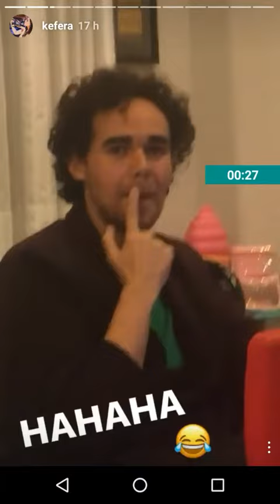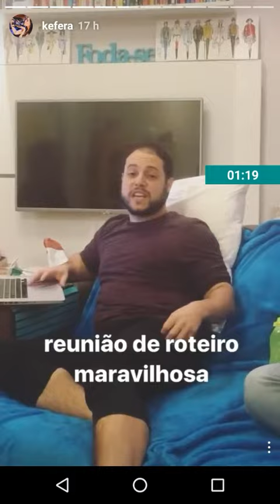Reunião de Roteiristas na Casa Dá Kefera